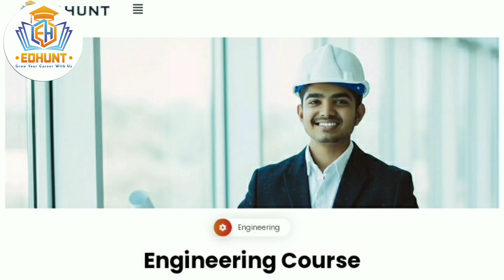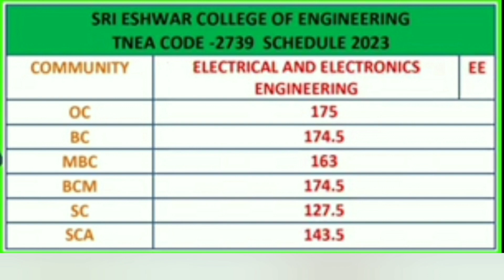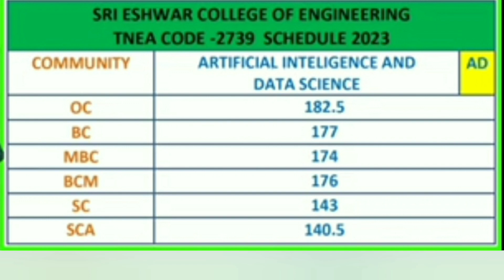Sri Eshwar College of Engineering Cutoff-2023|Coimbatore|TNEA2024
srieshwar college of engineering